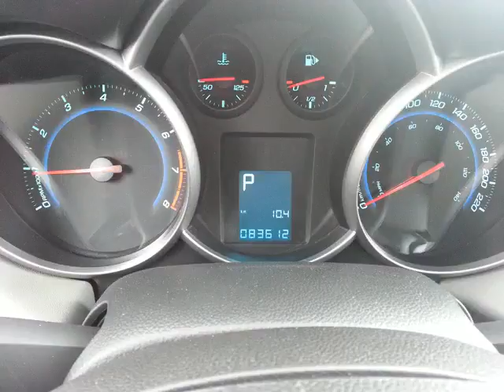Metro Nissan - 2011 Chevrolet Cruze LS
Metro Nissan - 2011 Chevrolet Cruze LS LS 2151028A